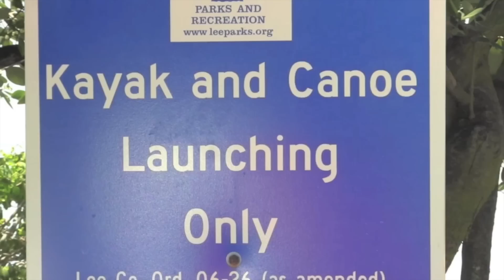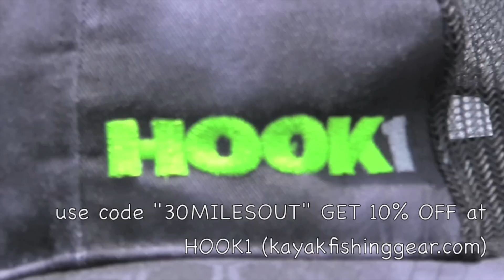Kayak Bass Fishing "COLETO CREEK VALENTINE DAY" Victoria Texas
Today we headed out on to Coleto Creek Reservoir for some Bass Fishing. Took the Hobie Outbacks to do some fresh water fishing on Valentines Day.

GEAR WE USED IN THIS EPISODE-
ty's rat-l-trap lures
ty's shimano symetry reel
sinkO soft plastic worm lure
ty's timex ironman watch
line cutterz ring